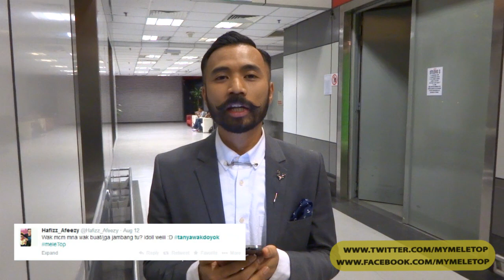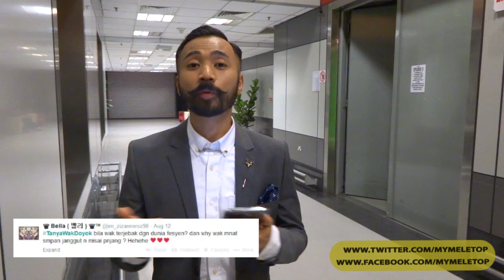MeleTOP - Tanya Wak Doyok [12.08.2014]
Siapa kata Wak Doyok sombong memang berdosa sebab Wak Doyok sangat peramah & suka bercerita tau! Tak caya, jom dengar jawapan TanyaWakDoyok di MeleTOP ni :)